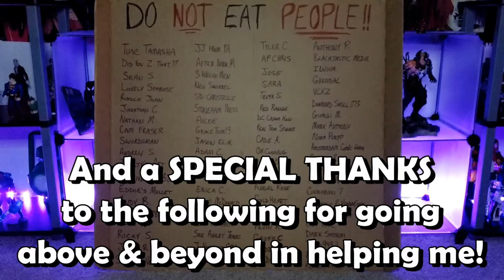Venom Vlog #720: Lethal Protector (2022) #4 Review